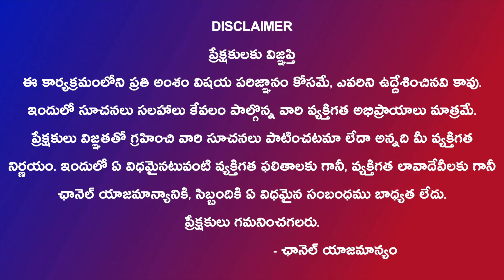vastutips :మీరు రాజకీయంగా ఎదగాలి అనుకుంటున్నారా అయితే వాస్తు రీత్యా ఏమి చేయాలో తెలుసుకోండి